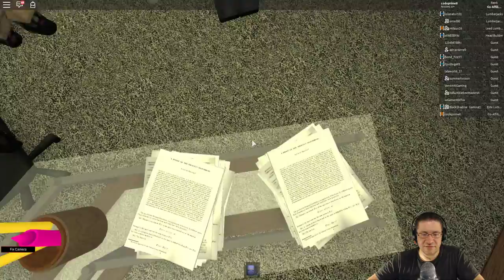Roblox - Lumber Fans Offices - Bringing all 3 together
In this episode of Roblox, we hit up the Lumber Fans Offices, the official in game meeting place for the Lumber Tycoon 2 Discord, Lumber Tycoon 2 Wikia, and Lumber Tycoon 2 Fan Group. I am joined by xXWEEBYXx, and RegGuy16 who are developers over the offices. Love you all!